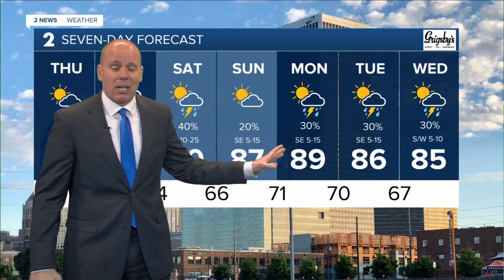Clearing Out, Pleasant Thursday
Several chances of storms into next week